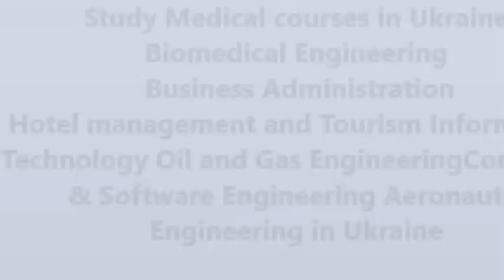odessa national medical mbbs in ukraine,view of park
Medical universities in Ukraine,Medical universities in Ukraine for international students
Medical universities in Ukraine ranking,Medical universities in Ukraine recognized by who
Medical universities in Ukraine Odessa,Medical universities in Ukraine kiev,study in ukraine,study in ukraine universities,mbbs in ukraine,study medicine in ukraine,
Top medical university in Ukraine,best medical university of ukraine,List of medical university of Ukraine,National medical universities of Ukraine
Mci recognized medical universities in Ukraine,Cheap universities in Ukraine
Tution free universities in Ukraine,Engineering universities in Ukraine,Mbbs colleges in Ukraine,Mbbs study in Ukraine,Mbbs admission in Ukraine,Mbbs syllabus in Ukraine
Mbbs md in Ukraine,Mbbs in Ukraine fee structure,Mbbs in Ukraine university
Mbbs in Ukraine 2014,Ukrainian State Medical Universities ,Ukrainian National Medical Universities ,Ukrainian Technical / Engineering Universities ,Ukrainian Aerospace Universities ,Study in Ukraine agents in Nigeria,Dnepropetrovsk State Medical Academy ,Ukrainian Medical Dental/Stomatological Academy (Poltava) ,National Medical University O.O. Bogomolets (Kyiv) ,Bukuvinian State Medical University,
Donetsk National Medical University ,Zaporozhye State Medical University,Crimea State Medical University ,Odessa State Medical University ,Vinnitsya National Medical University ,Lviv National Medical University ,Ivano Frankivsk National Medical University
Ternopil State Medical University ,Kharkiv Medical Academy of PostGraduate Education
National Pharmaceutical University of Ukraine (Kharkiv),kharkive state medical university,kharkiv national university of aerospace,kharkiv aviation institute.study in ukraine,study in ukraine universities,mbbs in ukraine,study medicine in ukraine